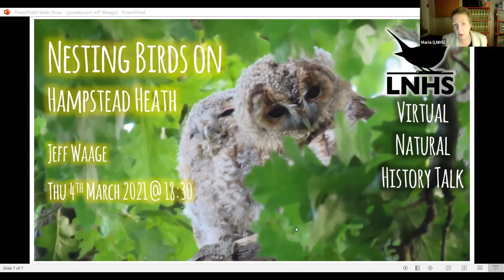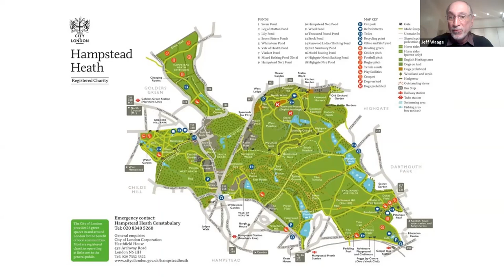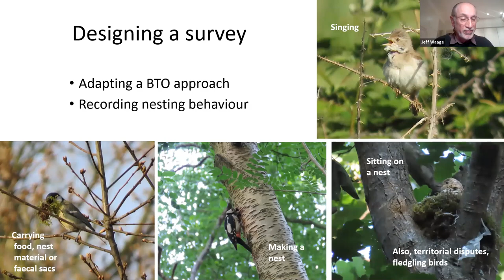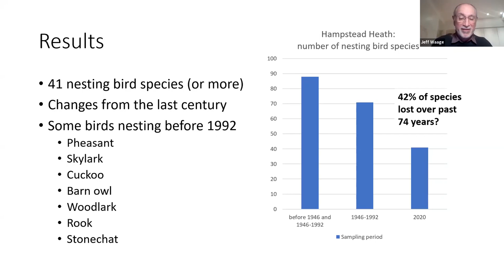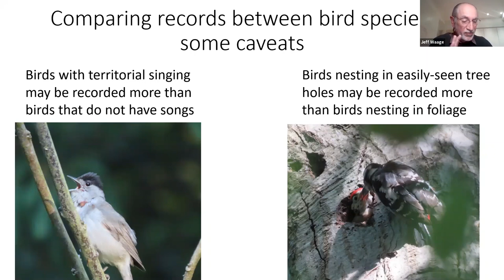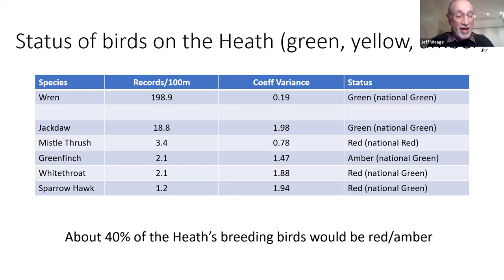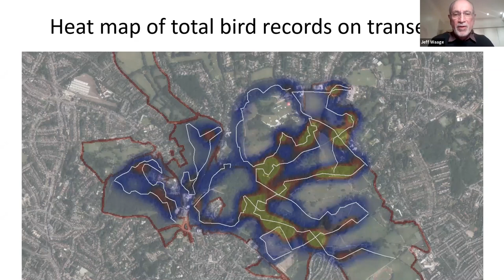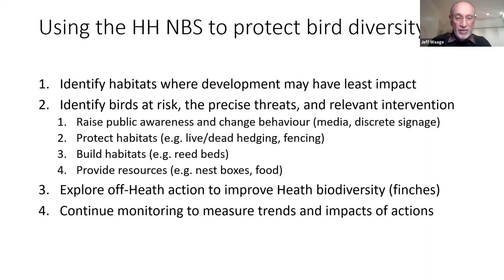Nesting Birds on Hampstead Heath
Jeff Waage
4th March 2021

While records of bird species on Hampstead Heath have been made for centuries, an understanding of nesting species is poor. In the face of dramatically increasing use of the Heath, a nesting bird survey was conducted in 2020. Methods and results are discussed, and related to changing diversity of birds on the Heath, identifying current species at risk and possible measures to halt further loss of nesting species.